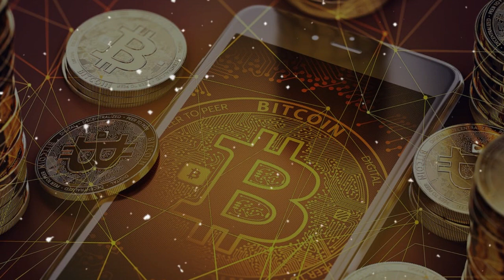Bitcoin is Heading to $200,000